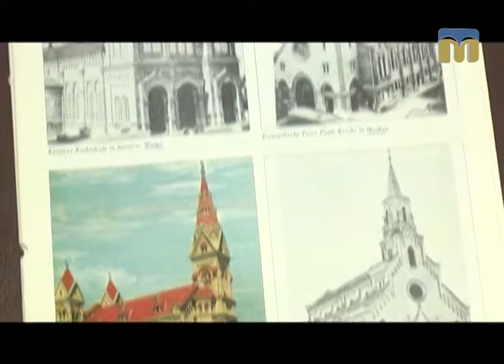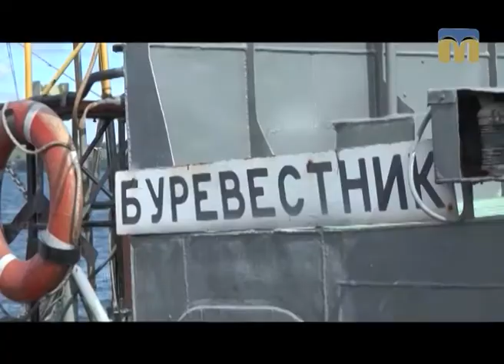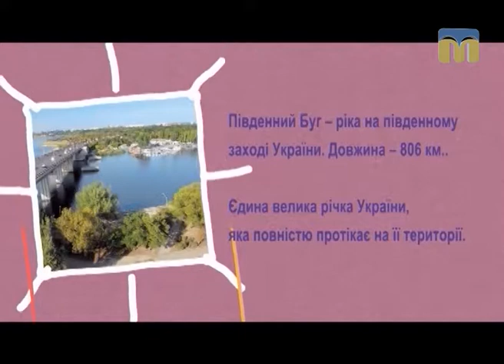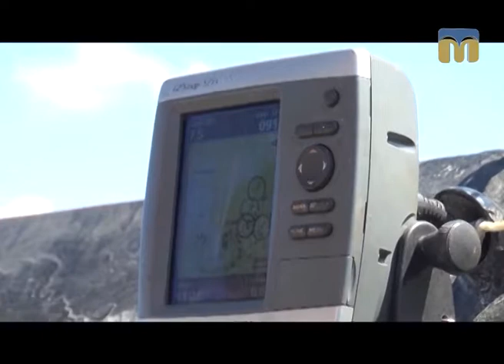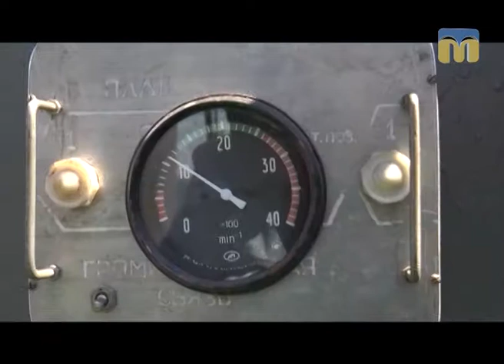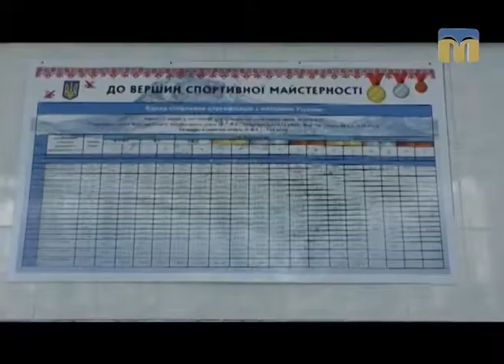Подорожуємо разом із програмою “TV тревел. Жага пригод”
Якщо ви взяли відпустку і не знаєте куди поїхати - перегляньте програми “TV тревел. Жага пригод” і сміливо відправляйтеся в подорож. Сьогодні подорожуємо Миколаївщиною.